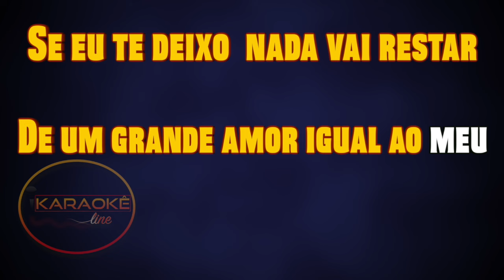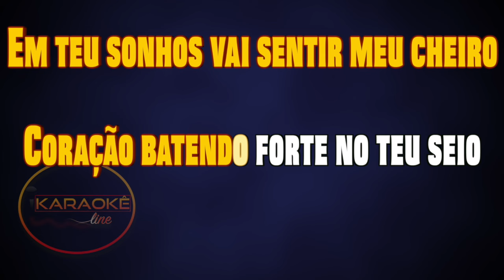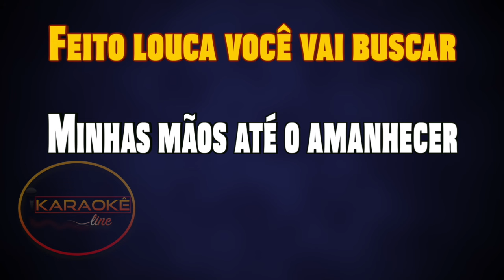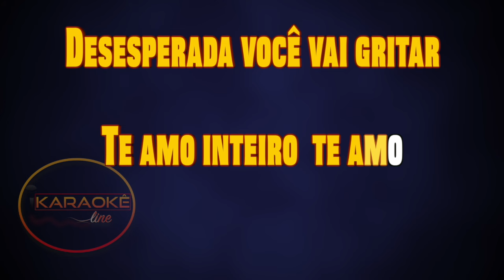Karaokê - Ausência - Chrystian & Ralf 🎤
list=PLuVj0yC7bkBItUnSzU_33BXnlzLxUmELT

✔ Ajude nosso Canal:
Compartilhe;
Comente;